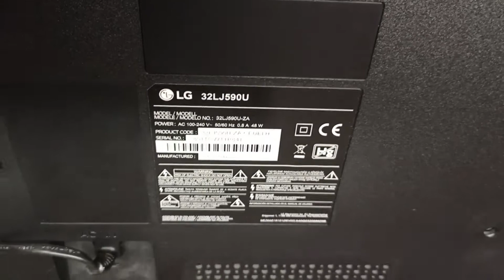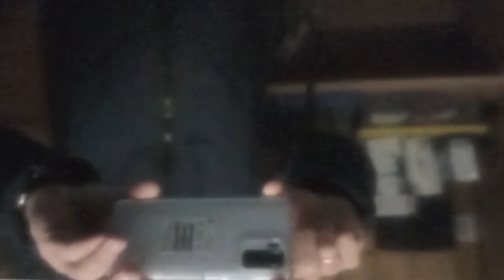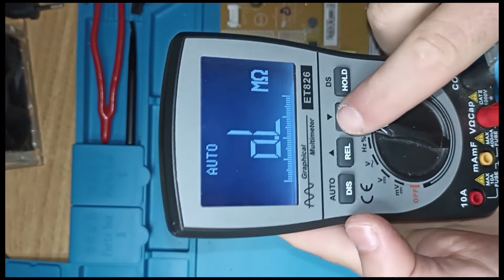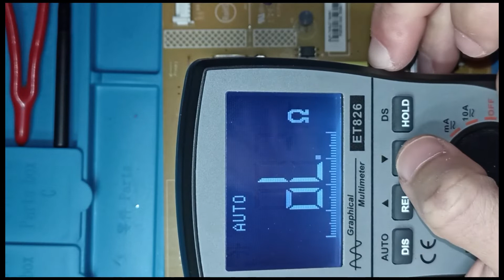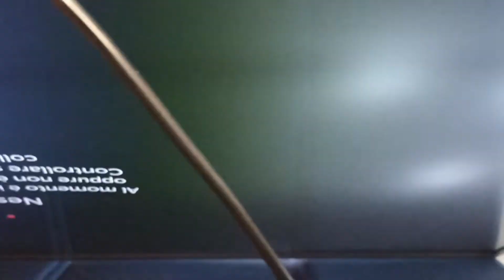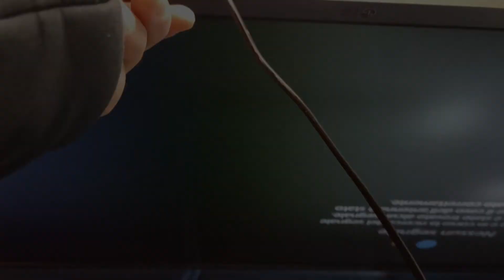tv lg 32 pollici no power repair fix - Riparazione PSU Alimentazione TV LG 32LJ590U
in questo video andremo a riparare un 32 pollici lg che non si accende

in this video we are going to repair a 32 inch lg that does not turn on

LINK ACQUISTO COMPONENTI:

componenti da sostituire:
R9901 RESISTENZA FUSIBILE 0.33 OHM oppure 0,22 OHM
Q9101   MOSFET SVF12N65F  UGUALE A 8RK1KOCE
CONDENSATORE CERAMICO 101K 1KV OPPURE 2KV

LATO SALDATURE (SOTTO SCHEDA):
U9101  INTEGRATO SSC3S121  TL SSC3S121
ZD9108 ZENER 5V1